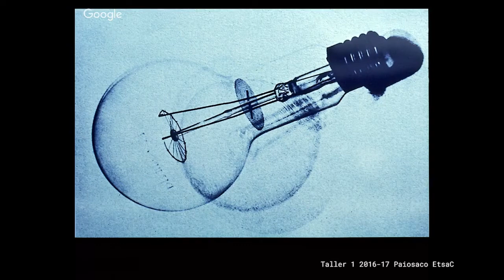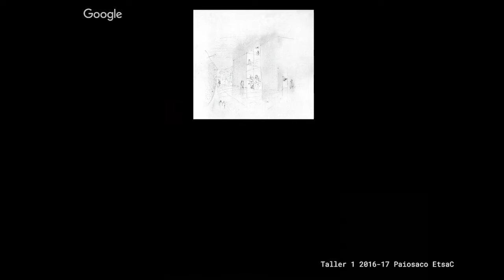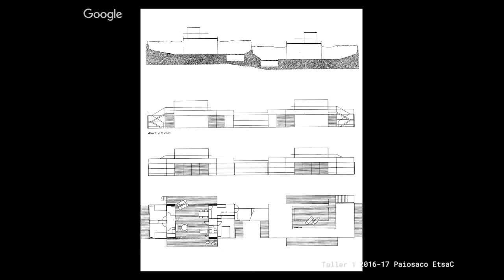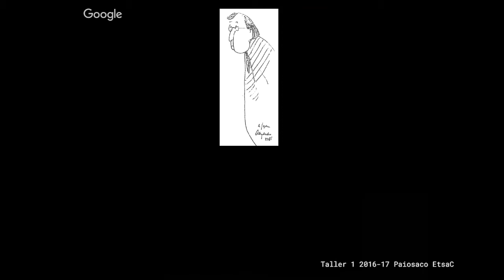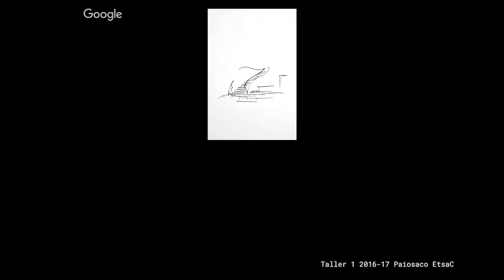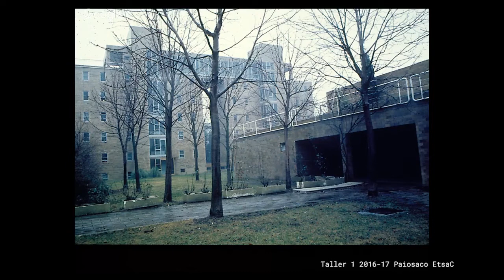Palestra José Manuel López-Peláez. Taller 1 2016-17 Paiosaco EtsaC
Palestra “Presencias intensas. Tenacidade poética na obra de Alejandro de la Sota” por. José Manuel López Peláez.

Taller 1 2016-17 Paiosaco ETSAC

Coordinación: prof. Enrique Rodríguez García